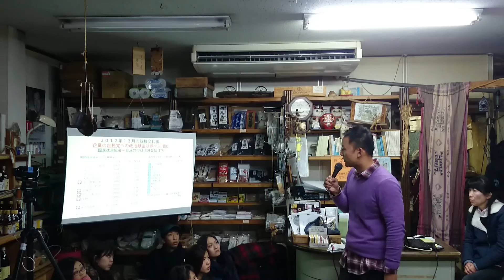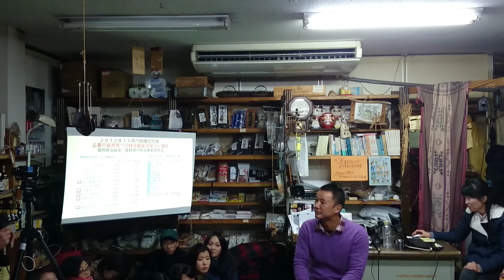神奈川県相模原市 チャンプール 山本太郎と反三猿のなかまたち⑤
場所/ チャンプール・ 神奈川県相模原市南区東林間5-12-7